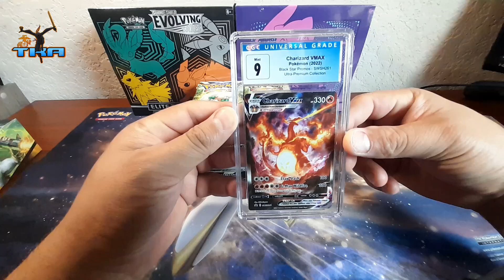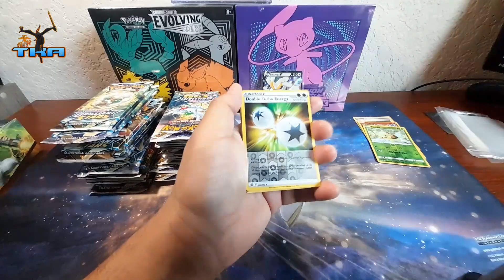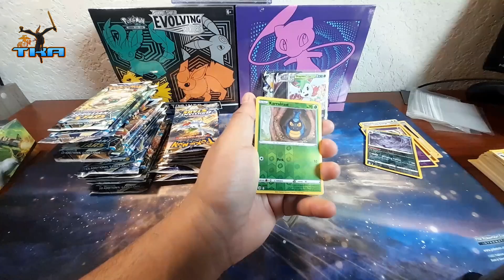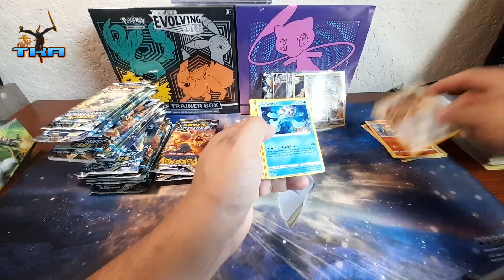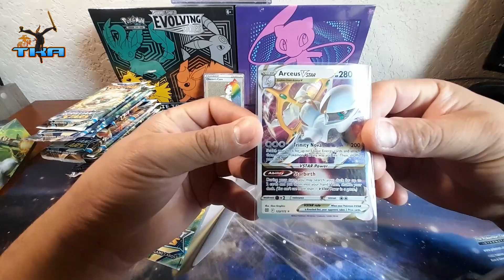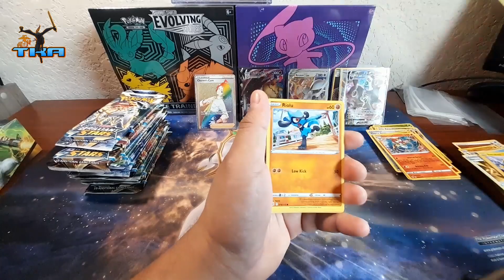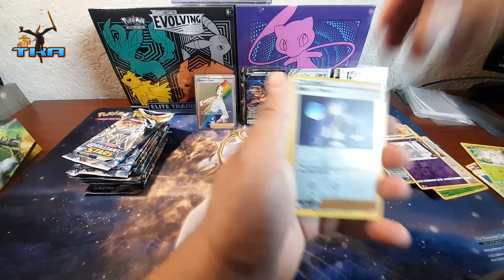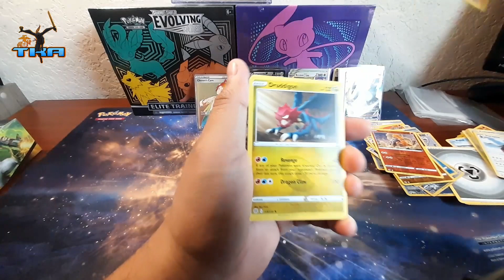36 Packs of Brilliant Stars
Today we are opening 36 Packs of Brilliant Stars in trying to get the Full Art Cards because I have none. LOL Lets go